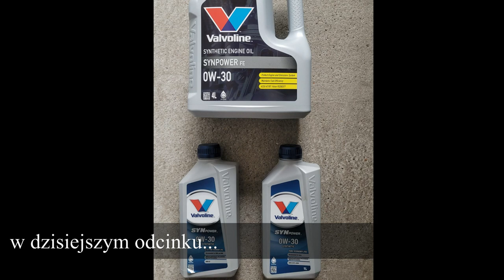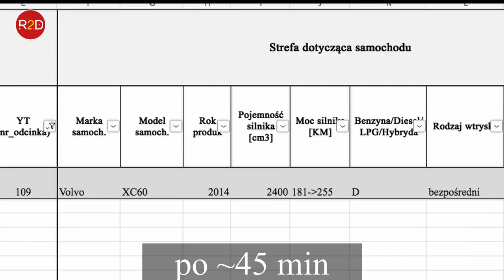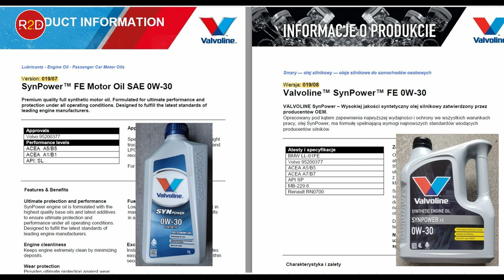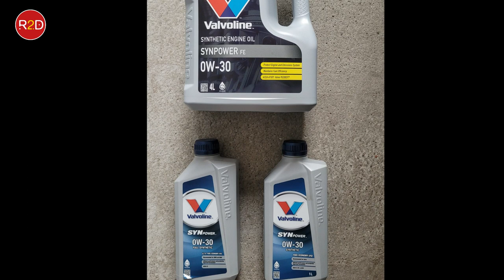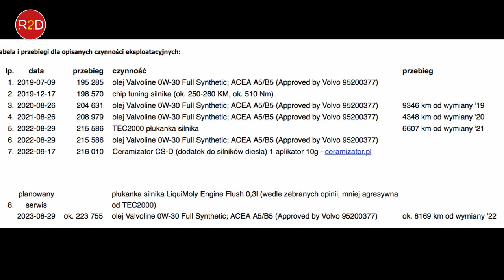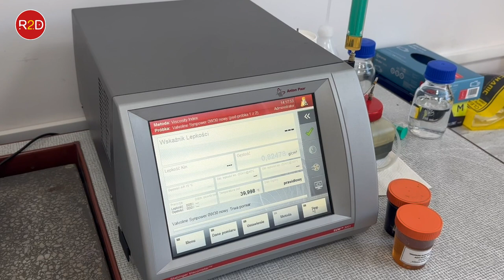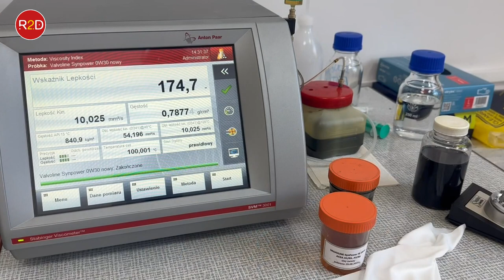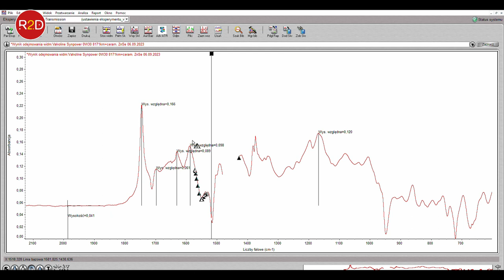Czy przy zakupie mogę dostać oleje z różnych serii? DPF Valvoline Volvo, 0W30, ceramizator TEC #109